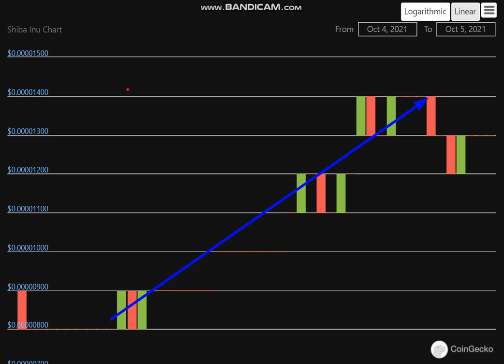Altcoin Explosion. Shiba Inu (SHIB) + 56 %.-crypto explode today-COIN on MASSIVE NEWS